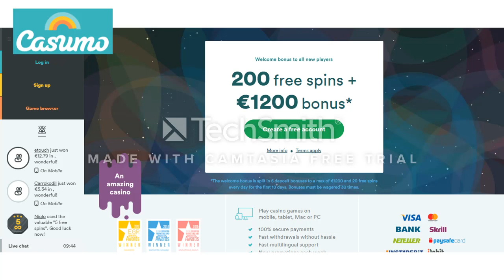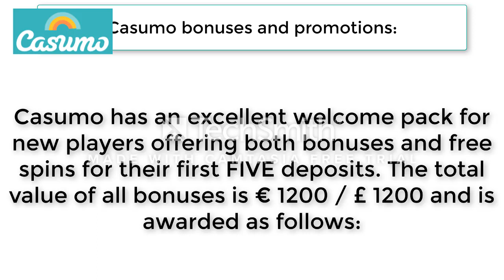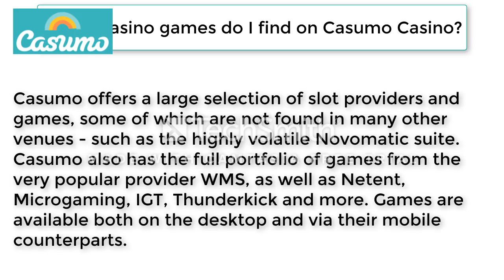Casumo Casino Review | €1200 Bonus & 200 Free Spins